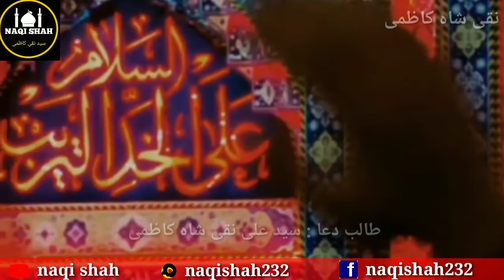3 Shaban | Wiladat Imam Hussain As Whatsapp Status | Shaukat Raza Shaukat 3 Shaban Whatsapp Status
3 Shaban | Wiladat Imam Hussain As Whatsapp Status | Shaukat Raza Shaukat 3 Shaban Whatsapp Status